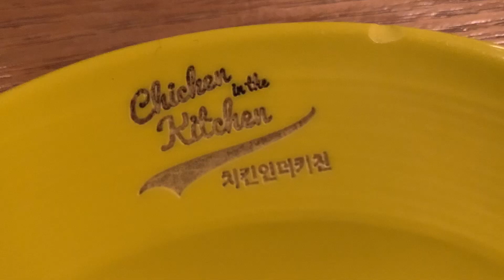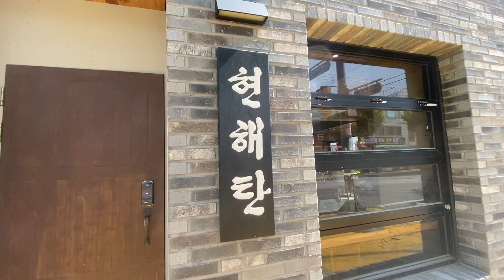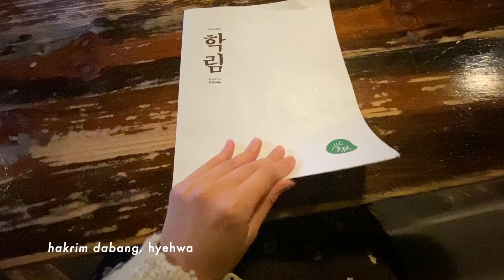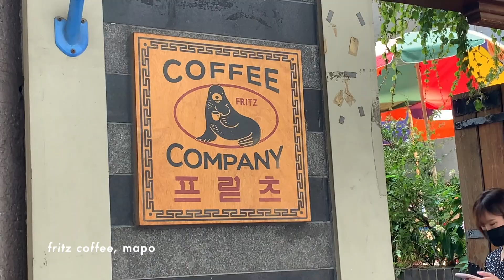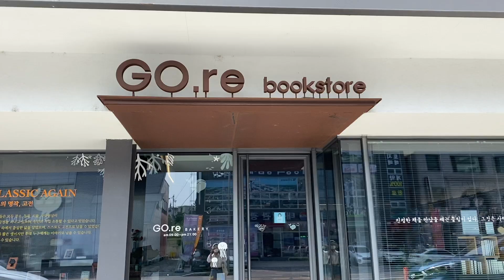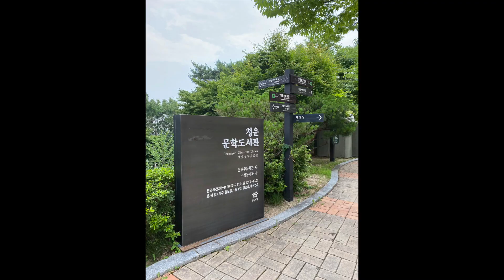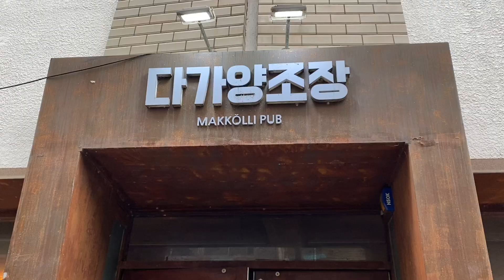everywhere you need to visit in seoul ☕️ favorite restaurants, cafes, bars, & more !!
hi everyone!! i'm back with a video that i've been super excited to make for a while- my ultimate seoul guide after almost ~7 months in the city 😊 there are truly SO many delicious, beautiful, cozy places across the city and i'm sure i haven't even visited half of them but these are my fav spots that i kept coming back to & can't wait to visit again whenever i go back! thanks sm for watching as always and let me know if you found this helpful ❣️

~places mentioned~
restaurants:

00:00-01:13 intro
01:14-06:57 restaurants
06:58-12:11 cafes
12:12-15:06 shops
15:07-16:54 outdoor places
16:55-18:02 museums
18:03-20:18 bars/nightlife
20:19-21:21 outro